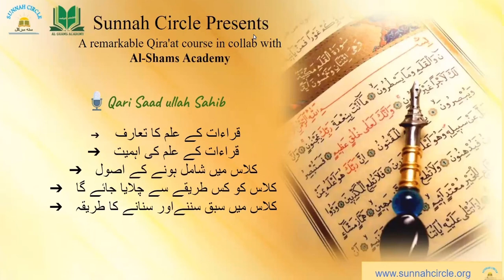Qiraat orientation by Qari Saad Ullah Sahib || Sunnah Circle